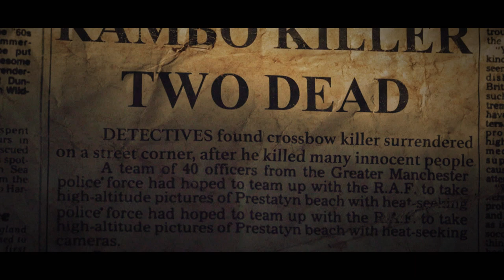LEE BAKER | MURDER BY THE SEA | PART 4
Over the years, the British seaside has played host to some of the most shocking and remarkable murders in crime history, putting paid to the notion that our coastal towns are places of jollity and holiday fun. Renowned true crime author Geoffrey Wansell explores the macabre murder stories of Britain’s not-so-sunny seaside towns.

Monster Films UK